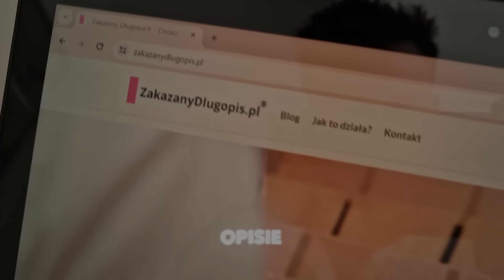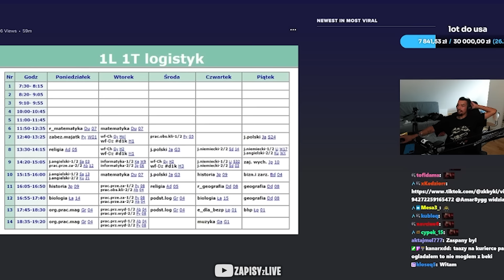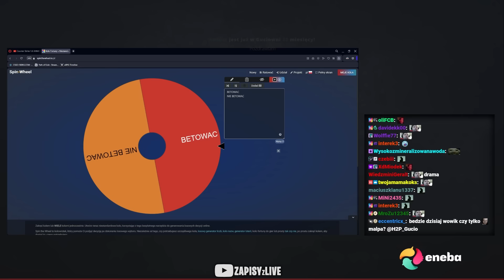ZŁOTA TYGODNIÓWKA | 😂 FUNNY MOMENTS 😂 | POLSKIE SHOTY | #50 (1/2)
🔔Złota tygodniówka to nowa seria, której odcinki będą pojawiać się co tydzień. Zawarte w niej fragmenty są najlepszymi shotami tygodnia.

🎶Fragmenty utworów należą do ich prawnych właścicieli i zostały wykorzystane wg prawa cytatu (art.29 ust.1 ustawy o prawie autorskim i prawach pokrewnych). Na zasadzie cytatu możemy w swoich filmach wykorzystywać fragmenty cudzych utworów.

⌚ Spis:
00:00 - Środek
00:03 - NeexCSGO, BanduraCartel
00:30 - Segment sponsorowany
00:41 - Demonzz
00:53 - Nieuczesana
00:58 - Wardega
01:25 - Kasix
01:45 - Rybson
01:59 - mrDzinold
02:22 - BanduraCartel
02:42 - Multi
02:52 - Merghani, Didka
03:24 - Revo
03:42 - Bagiets0n
03:56 - Demonzz
04:11 - PAGO
04:19 - NeexCSGO
04:26 - PAGO
04:54 - Merghani, NeexCSGO, Majszi, mrDzinold
04:59 - Merghani, Majszi
05:13 - Sroka
05:54 - Tuszol
06:13 - Rybson
06:24 - Anglik2k
06:42 - Demonzz
06:45 - Spartiatix
07:00 - Amar
07:21 - Pago
08:00 - H2P_Gucio
08:45 - 700Rafalski
09:03 - Mork, Tuszol
09:19 - mrDzinold, Taazy
09:32 - Merghani, BanduraCartel {FameMMA}
09:46 - Bagiets0n
09:55 - Wronek, Amar
10:12 - Merghani
11:01 - Amar {Wronek i Alicja}
11:15 - KONIEC